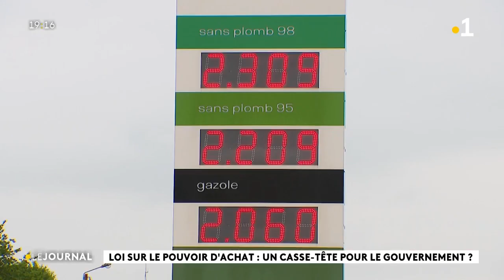Loi sur le pouvoir d'achat: Un casse-tête pour le gouvernement!